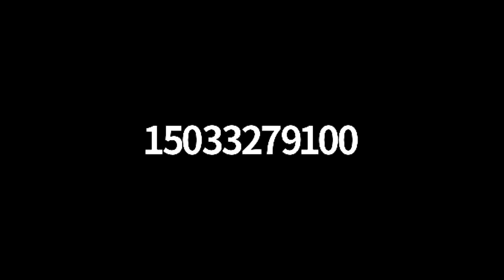3-10-21 Media Briefing